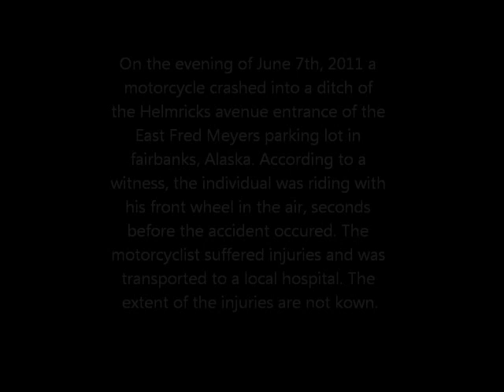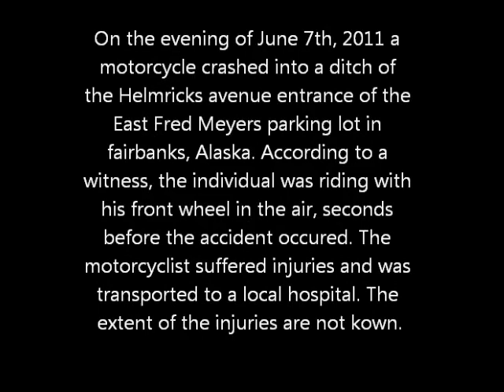June 7th, 2011 Motorcycle accident on Helmricks ave in fairbanks, Alaska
On the evening of June 7th, 2011 around 7 or 8 pm, a motorcycle crashed into a ditch of  the Helmrick avenue entrance to the East Fred Meyers parking lot in Fairbanks, Alaska. According to a witness, the individual was riding with his front wheel in the air, seconds before the accident occurred. The motorcyclist suffered injuries and was transported to a local hospital. The extent of the injuries are not known and no other persons or vehicles were involved in the incident.